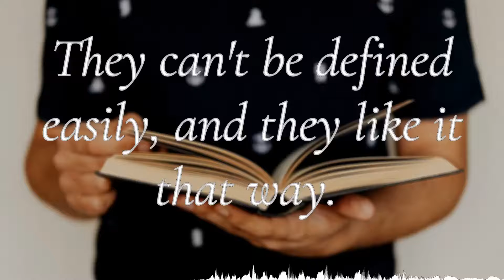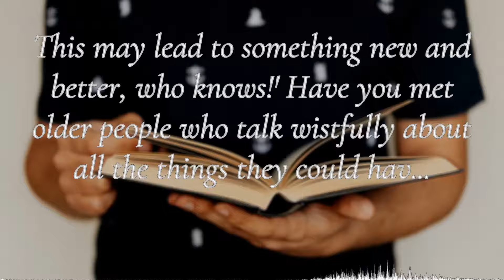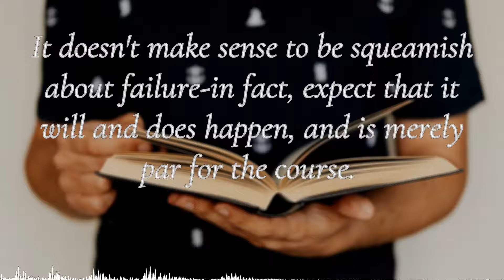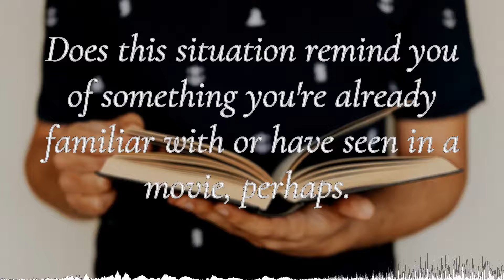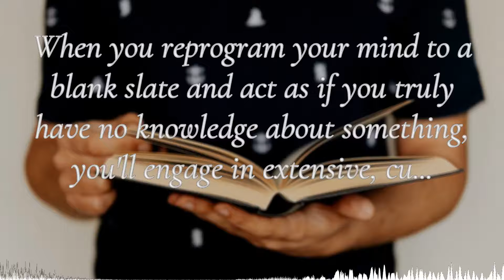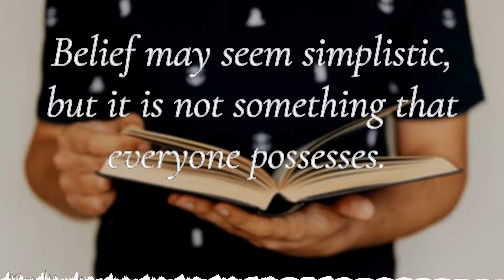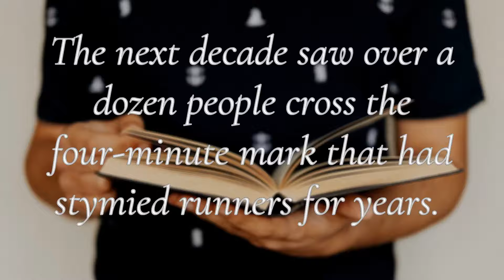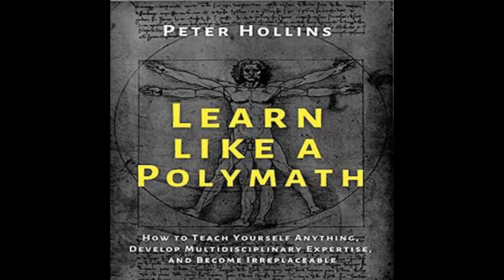Experimental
Polymaths embody the beginner mindset, which is actually far more useful than the expert mindset. When you’re a beginner, you have ten times more questions than answers. And that’s a good thing. It makes you listen and question and dig deeper. Experts all too often fall into the trap of assuming they know too much, which inevitably causes blind spots. The beginner mindset should be applied in combination with critical thinking, and together they create a worthy line of inquiry.
Polymaths have belief in themselves. Whether it is well-placed or delusional, they believe that they will reach their goal. Many people are their own worst enemies when it comes to learning. But this speaks to something even more fundamental: the belief of agency, or ability to act and achieve. This means that output equals input, within reasonable expectations. One cannot reach a goal if they don’t believe they are capable of it first.

Questions or comments regarding the podcast?
Peter Hollins is a bestselling author, human ps ychology researcher, and a dedicated student of the human condition.
to pick up your FREE human nature cheat sheet: 7 surprising psychology studies that will change the way you think.